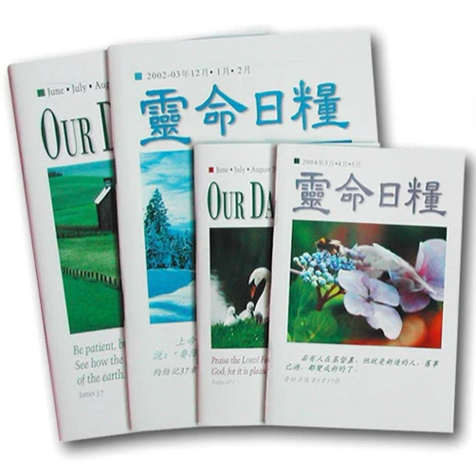2019-06-08打倒球瓶